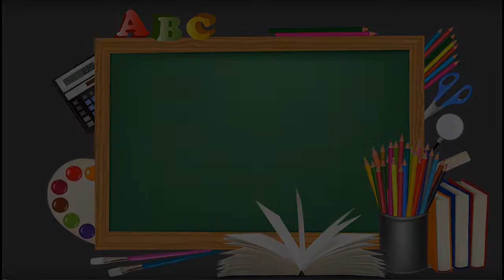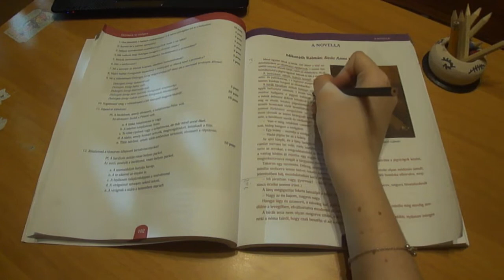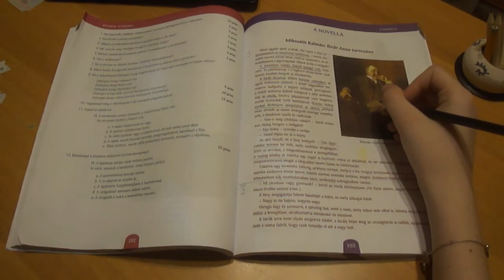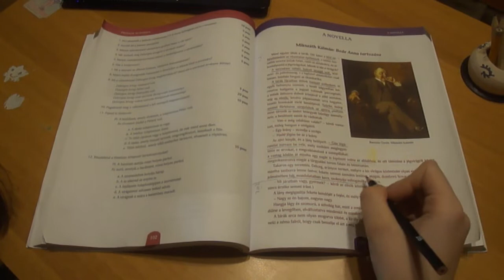7 magyar 1